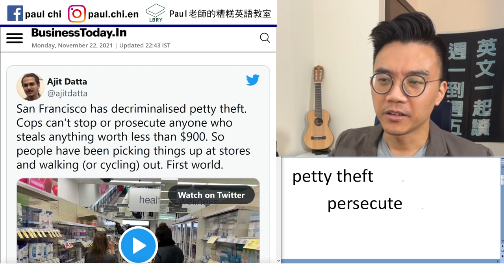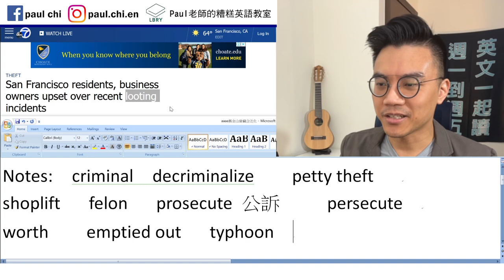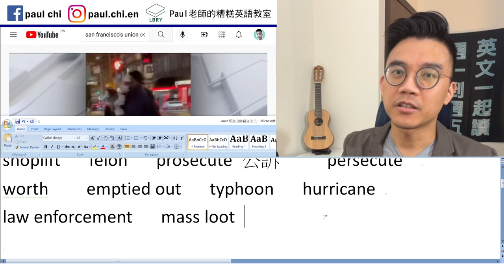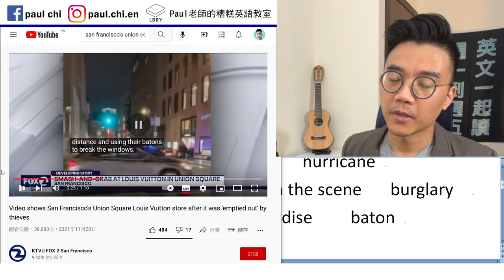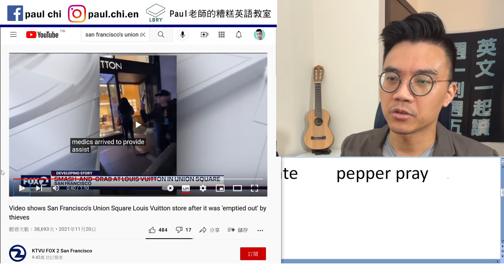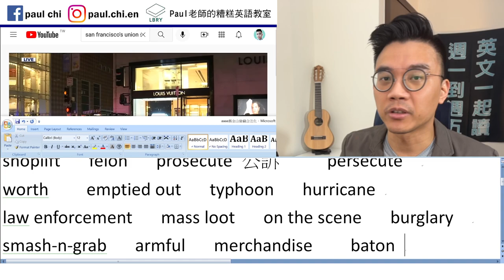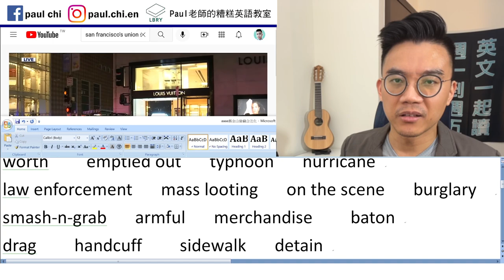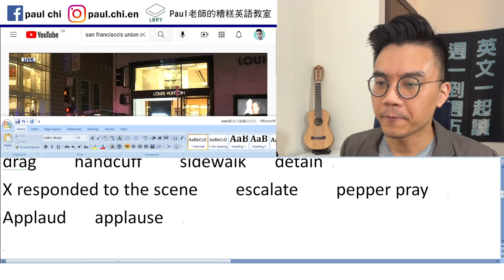【免費英文課 episode 316】扯到爆 - 加州偷竊合法了嗎？？？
Notes:  criminal  decriminalize    petty theft
shoplift   felon   prosecute 公訴     persecute
worth    emptied out   typhoon   hurricane
law enforcement   mass looting   on the scene
burglary  home invasion    rob robbery
         S takes sth from sb    S rob sb of sth
smash-n-grab   armful   merchandise    baton
drag    handcuff    sidewalk   detain
X responded to the scene    escalate    pepper pray
Applaud   applause

LBRY: Paul老師的糟糕英語教室